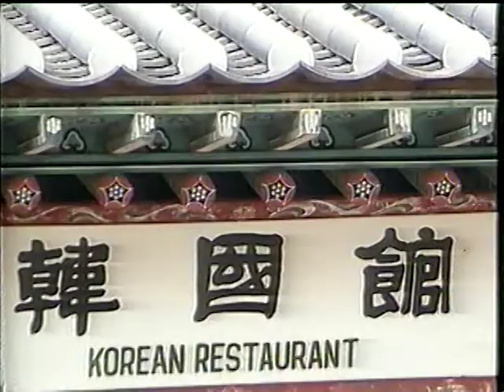2001 11 11 KOREAN FOLK VILLAGE SUWON TIGHT ROPE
In November of 2011 six Korean War veterans returned to the Republic of South Korea; three were from Australia (RAAF) and three were from the United States (USAF).  They were, along with many others from all over the world, were assigned to the United Nations Command.  These images were made at the Korean Folk Village located at Suwon; Suwon (K-13) was a fighter base during the war; the peaceful pursuits shown here pleased us all.